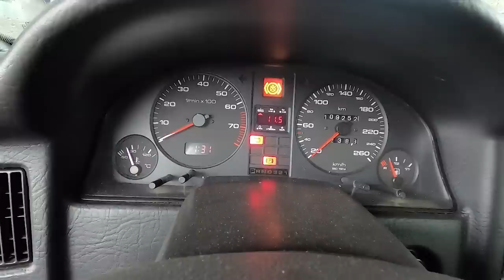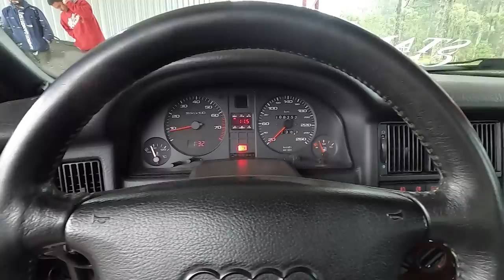VIROU PLAYBOY DA NOITE PARA O DIA! AUDI 80 CABRIOLET - Canal 7008Films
Link canal do TSW desafio!
Acordou com a notícia boa e se tornou um PLAYBOY FELIZ!!
Pense em um cara de sorte, ele tem um dos carros mais incríveis dos anos 90, a exclusiva AUDI 80 CABRIOLET.